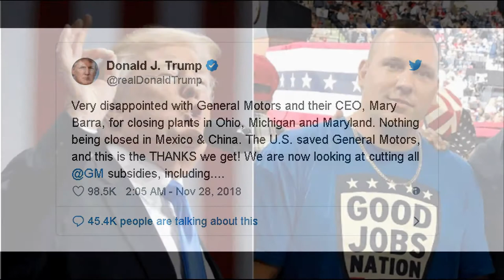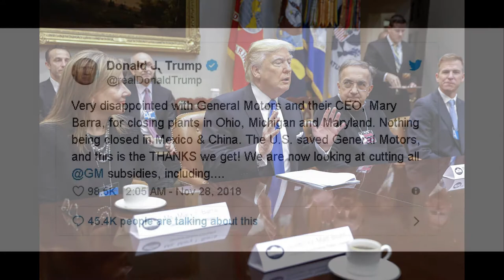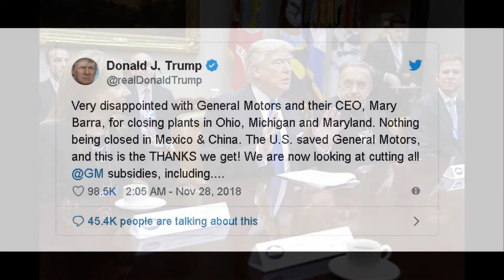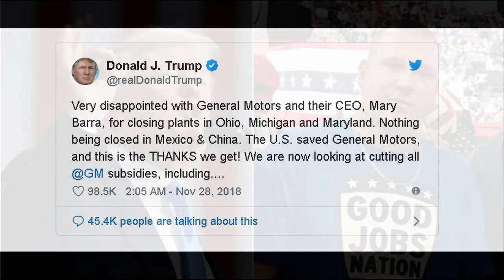Amid GM closures, Trump's economic policies are coming home to roost